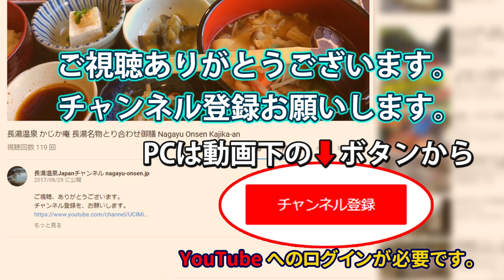GW人気の釣りスポット 芹川ダム公園 ドローン映像 4K Drone video in Serikawa dam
鯉のぼり舞う露天風呂 GWの長湯温泉は美味しい春の味覚がいっぱい！

雪景色の長湯温泉 銀泡に包まれ癒されるラムネ温泉館 周辺 2018年1月

GW人気の釣りスポット 芹川ダム公園 ドローン映像 4K 2018年4月